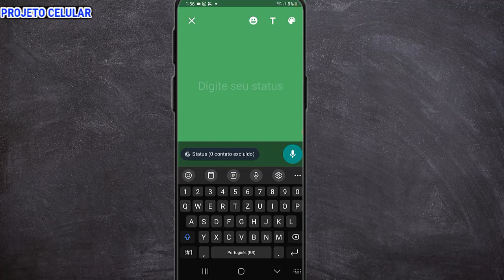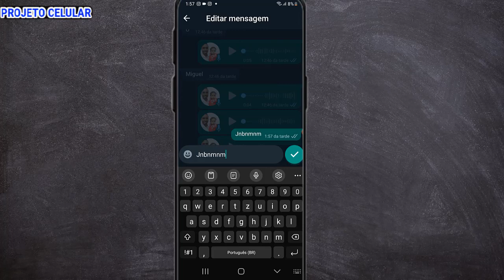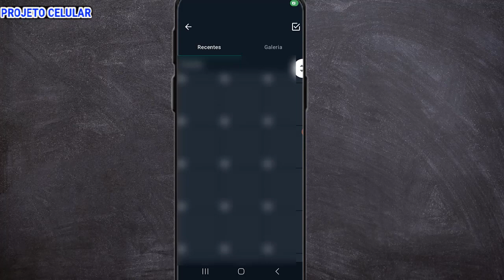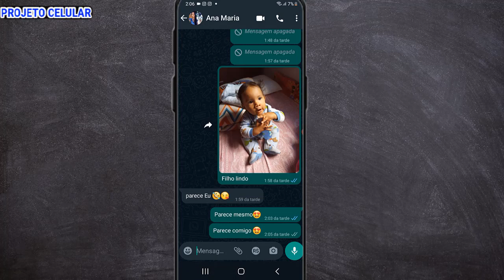4 TRUQUES NO WAHTSAPP que você TALVEZ não sabia